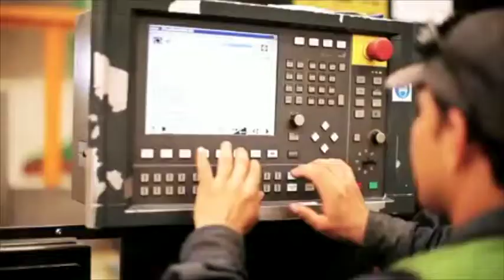What is DHAPSA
dhapsa.co

DHAPSA is a leading company in the specialized vehicle manufacturing industry with four different business units in order to cater to all types of clients. We are proud to say that through our 50 years of experience, we have helped our clients develop and manufacture a wide range of highly technological vehicles in the most efficient and reliable way while maintaining the highest level of quality and customer service

Wheeled Armored Vehicles (WAV)
Tactical vehicles
Vehicles for personnel transfers
Customized Armored Vehicles
Armored Cabins
Armored Vans
Armored Route Trucks
Armored Banking
Urban Armored Vans
Armored Tractor-Trucks
Customized Safety Vehicles
Ambulance for Emergency Response
Ambulance for Scheduled Transfers
Ambulance for Intensive Care
General Medicine Mobile Units
Mobile Medical Units
Mobile Mammography Unit
Mobile Orthodontics Unit
Mobile Diagnostics Unit
Mobile Surgical Units
Customized Medical and Health Units
Compactors
Dry Boxes
Promotional Trucks
Mobile Kitchen
Containers
Crane Trucks
Refrigerated Trucks
Coil Trailers
Dump Trucks
Walk-In Vans
Trailers - Mobile workshops
Customized Mobile Units